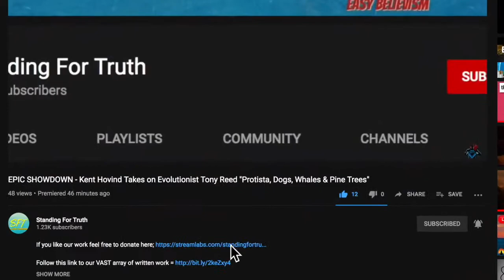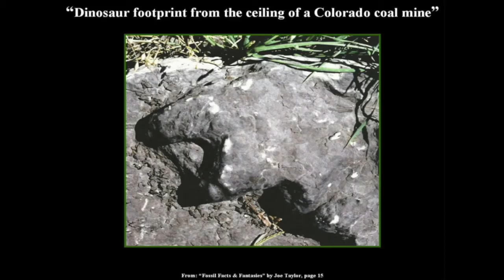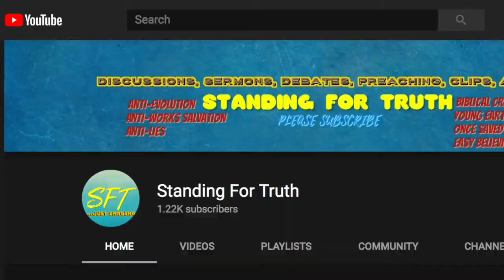Local or Global Flood? Presented by Landon